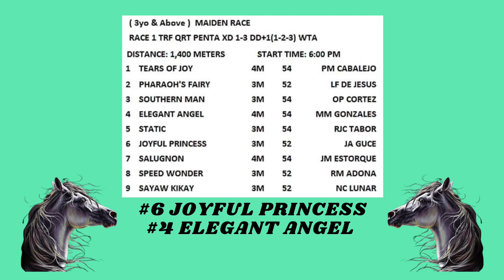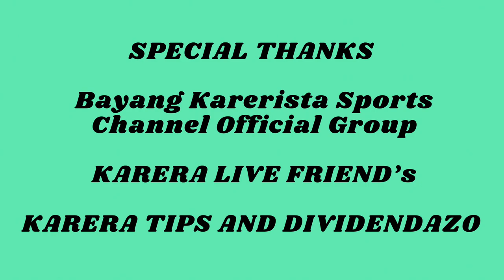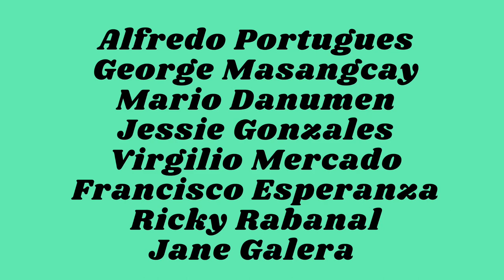Karera Kursunada & Tips San Lazaro Park MJCI Wednesday Racing March 23, 2022